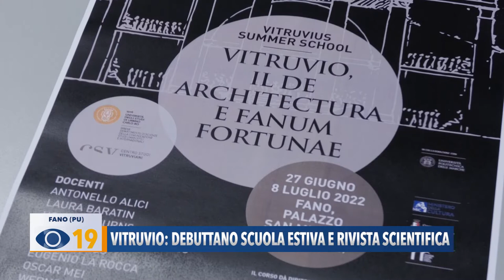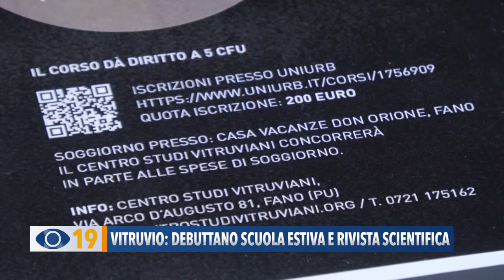Vitruvio: debuttano scuola estiva e rivista scientifica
Una rivista scientifica e un corso di alta formazione per giovani specializzandi. Il Centro Studi Vitruviani ha annunciato progetti e novità, insieme al Comune di Fano e all’Università di Urbino.